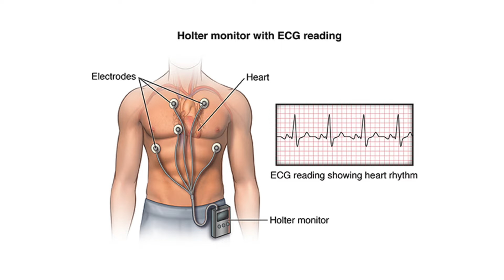ഹൃദയമിടിപ്പ് കുറഞ്ഞാലുള്ള രോഗ ലക്ഷണങ്ങൾ | What is a pacemaker | Dr Gagan Velayudhan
എന്താണ് പേസ്‌മേക്കർ (pacemaker) ?  പേസ്‌മേക്കർ ഉപയോഗിക്കേണ്ടത് ആർക്ക് ? ഹൃദയമിടിപ്പിലെ താളവ്യതിയാനം എങ്ങനെ മനസ്സിലാക്കാം ? പേസ്‌മേക്കർ എങ്ങനെ പ്രവർത്തിക്കുന്നു..

What is a pacemaker ? What you should know about pacemakers? How Heart Pacemaker works? What are signs of needing a pacemaker?

Dr Gagan Velayudhan - (Consultant Cardiologist, Aster MIMS Kottakkal)